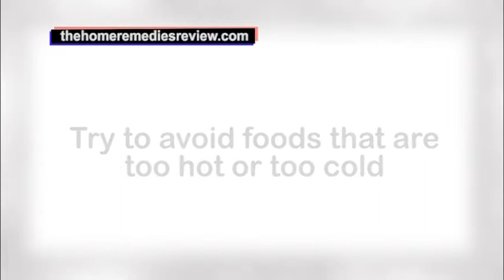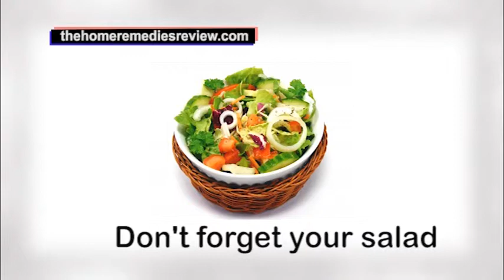Body Odor Home Remedies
Body odor can be prevented with simple home remedies and diet. Learn about safe, non-toxic and natural ways to battle body odor.